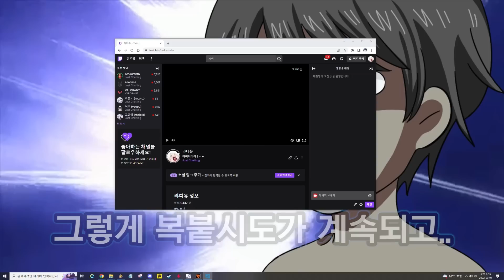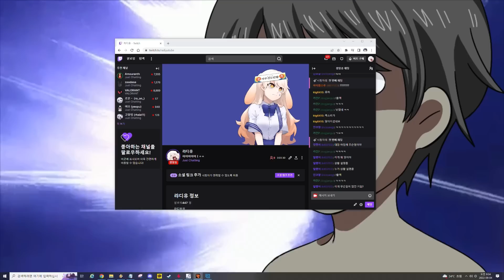방송인들이 가장 만나기 싫은 인물 1위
왜 나만 미워해

멤버 : 라디유 공파리파

편집자 : 나
썸네일 : 나 무위키

사용 BGM

Masaka!
Friendship game
なんでじゃ
Grass Skirt Chase